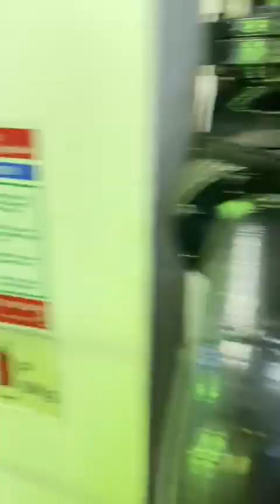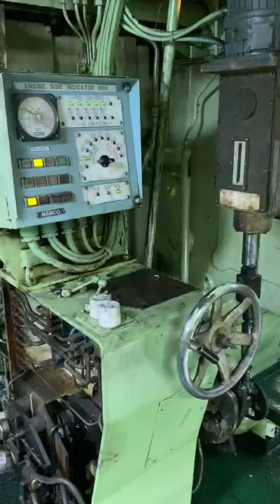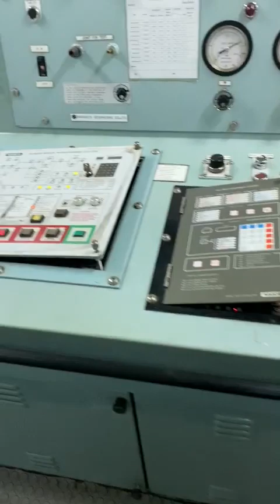Real Ship full video 🚢⚓ What inside a ship? How a ship works.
Video from Veda Tech